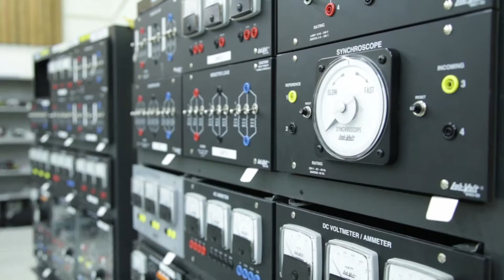Become an Electrician at NAIT - Program Overview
If you have an aptitude for mathematics and are a creative problem solver, then you will enjoy working as an electrician.

The Electrician apprenticeship training program at NAIT provides students with the skills to install, alter, repair and maintain electrical systems designed to provide heat, light, power, and control for buildings and communities.